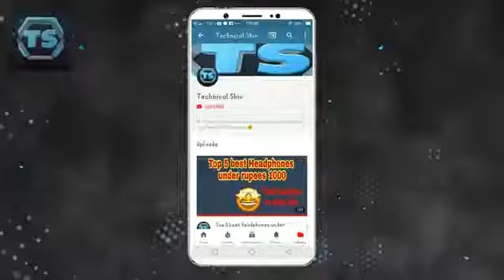Corona Virus and Its Prevention | RAC Nasik Road | Literato '20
Rotaract Club of Nasik Road, RID 3030.